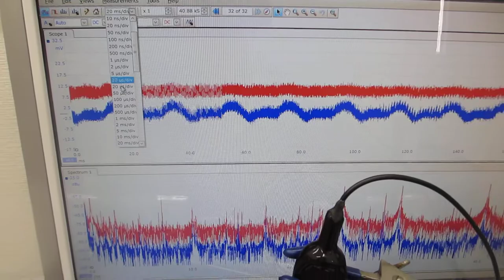超音波（音圧測定解析・発振制御）システムを利用した超音波実験：超音波システム研究所